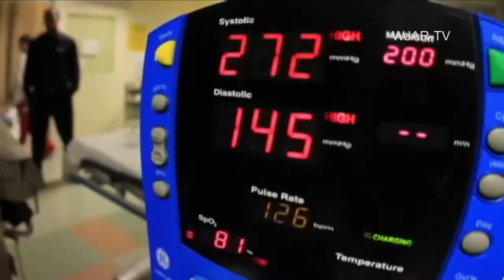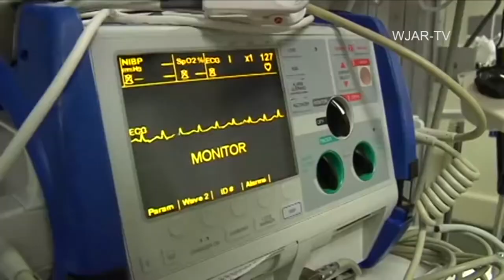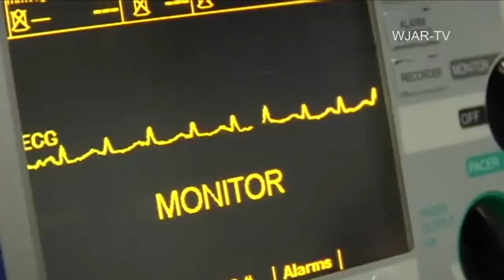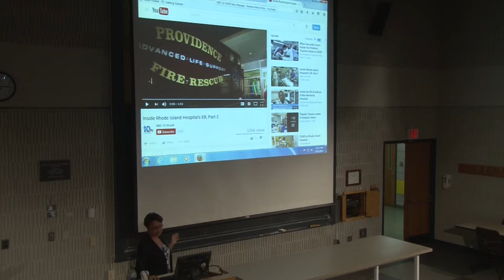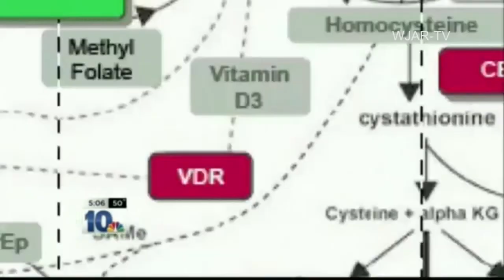BCC Communications Symposium - Barbara Morse Silva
Barbara Morse Silva of WJAR-TV speaks to BCC's Communication Students